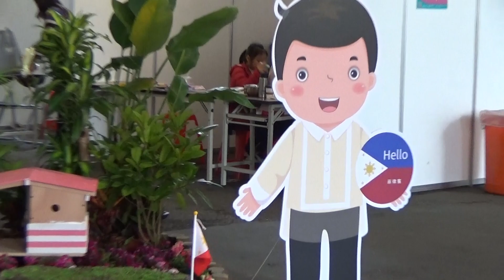26 菲律賓區，室外展場，107年度新住民子女教育成果展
新住民子女教育成果展107年度 The Exhibition of Education Achievements of Taiwanese New Immigrants 2018
越南、印尼、泰國、緬甸、柬埔寨、菲律賓、馬來西亞。 Vietnam, Indonesia, Thailand, Myanmar, Cambodia, Philippines, Malaysia